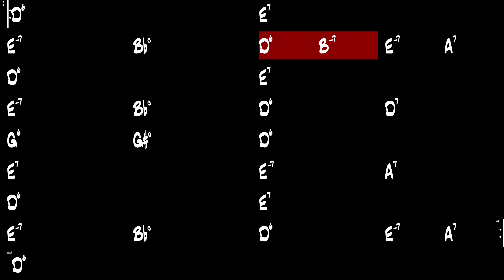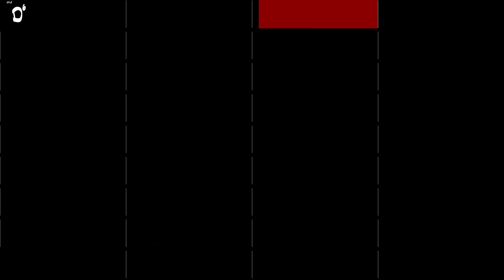Lulu Swing - Gypsy Jazz Backing Track 180 BPM - Django Reinhardt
Lulu Swing, Gypsy Jazz backing track in the style of Django Reinhardt